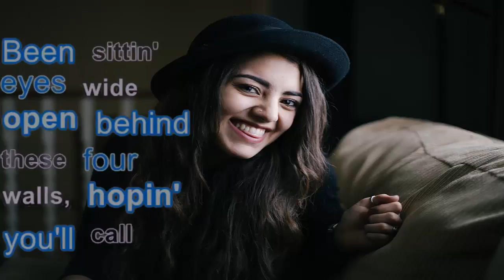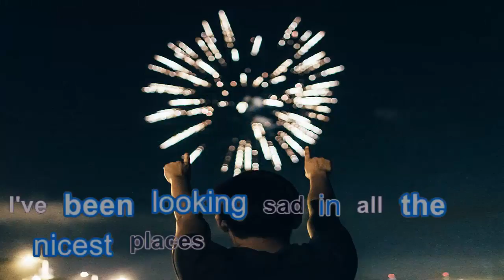I Don't Wana Live Forever by Taylor Swift & Zayn (lyrics)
I Don’t Wanna Live Forever (Fifty Shades Darker) Official Video
Song available on the Fifty Shades Darker Original Motion Picture Soundtrack

Directed by Grant Singer
Produced by Saul Germaine
Executive Produced by Nina Soriano, Hannah Turnbull-Walter, Denna Cartamkhoob
Director of Photography Steve Annis
Edited by Ari Tomasettig
For Anonymous Content x Somesuch

Music video by ZAYN | Taylor Swift performing I Don’t Wanna Live Forever (Fifty Shades Darker).